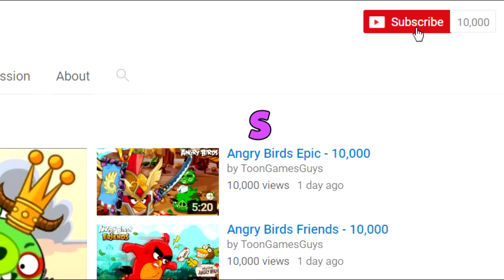Bad Piggies - 3 STARS FLOWER WHEEL (Hidden Loot Crates)